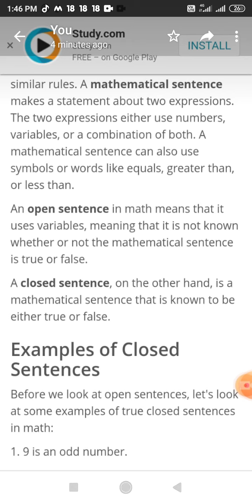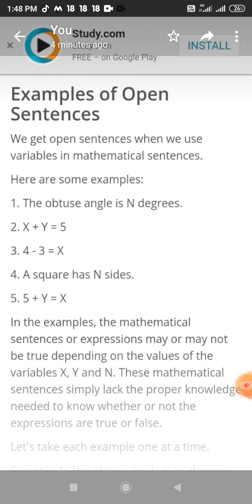Bsc Bed pcm 5th sem pedagogy math open sentences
Dr brajraj